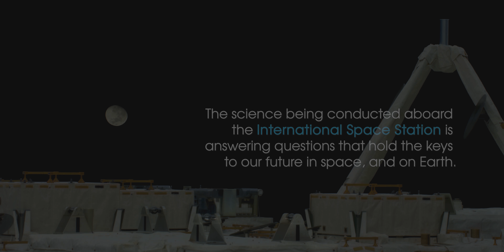First 8K Video from Space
Science gets scaled up with the first 8K ultra high definition (UHD) video from the International Space Station. Get closer to the in-space experience and see how the international partnership-powered human spaceflight is improving lives on Earth, while enabling humanity to explore the universe. Special thanks to the European Space Agency, the ISS National Lab, and astronauts Alexander Gerst, Serena Auñón-Chancellor, Ricky Arnold and Drew Feustel for their support of the 8K filming.